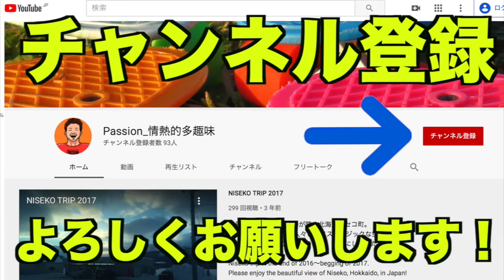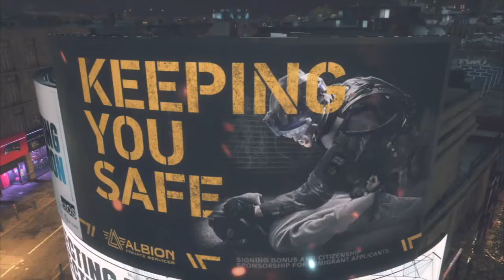#2【激ムズ ミッション】Passionの「ウォッチドッグスレギオン」(Watch Dogs Legion)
「Watch Dogs Legion（ウォッチドッグスレギオン）」ついに発売
となりました！
シリーズ初体験ですが、楽しんでいきたいと思いますっ！
まだまだ慣れてない第二話！ 初ミッションに挑みます！！